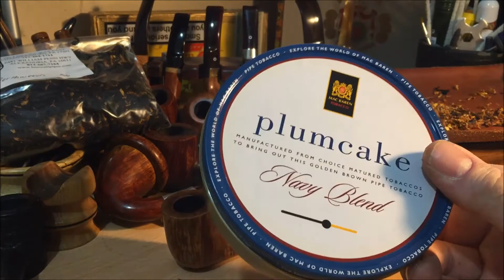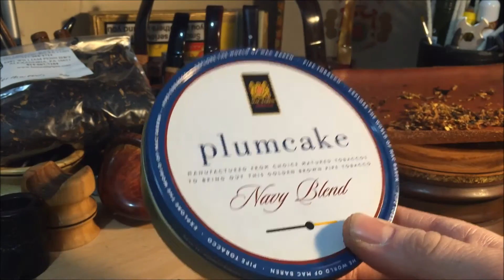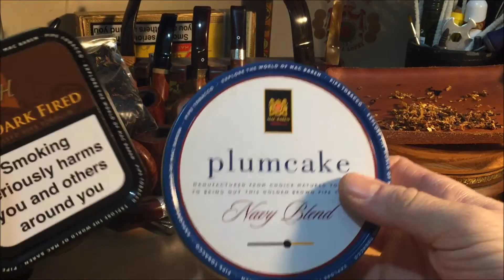First Impressions - MacBaren Plumcake Pipe Tobacco - Congrats Max Defiant Pipes